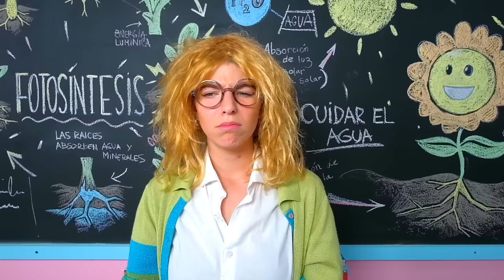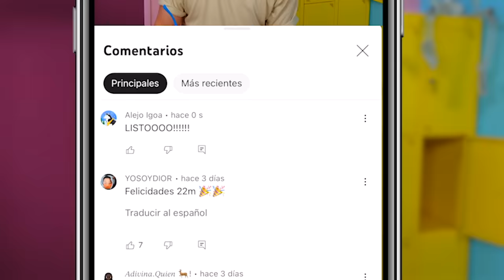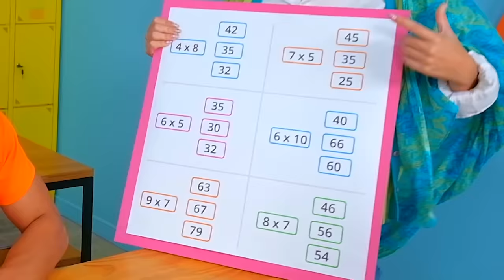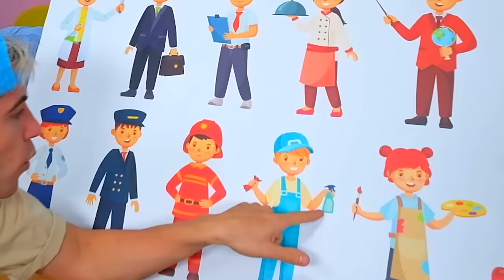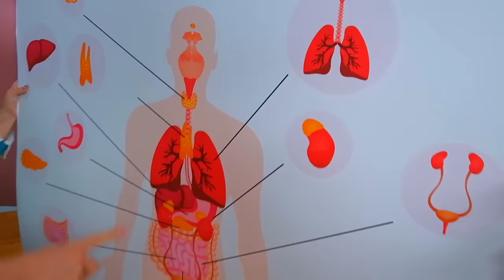SOBREVIVIENDO AL COLEGIO POR 24 HORAS !!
24 Horas en el Colegio !! 🏫 👨🏻‍🏫
Si te portas mal, pierdes una vida y vas a dirección 🤣